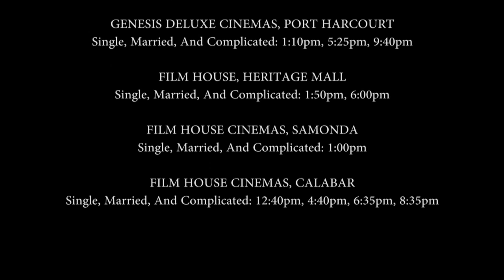See What People Are Saying About Yvonne Nelson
Yvonne Nelson who produced the movie SINGLE, MARRIED & COMPLICATED, sheds more light on the movie which is a sequel to  the movie SINGLE & MARRIED. The movie is out in cinemas across Nigeria already!!

Catch the snippets of the movie MARRIED, SINGLE & COMPLICATED here. enjoy! --